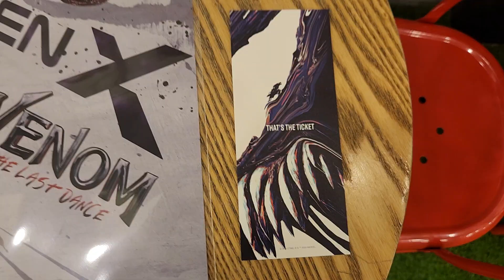베놈 라스트 댄스 영화 굿즈 3종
톰 하디 주연 영화 베놈 라스트 댄스 스크린X로 보고 받은 포스터와 티켓,미니 피규어 입니다.^^